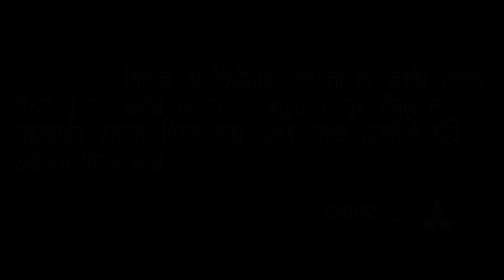Mumbai Cha Raja Ganesh Galli Visarjan Sohala 2022 | Ganpati Visarjan 2022 | पूर्ण व्हिडीओ | लालबाग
🛑 Rajmachi off Road Bike Ride 2022 | Monsoon | @BUTR Burn Up The Road | Part 02 | Maharashtra

Edited by - Wondershare Filmora 9